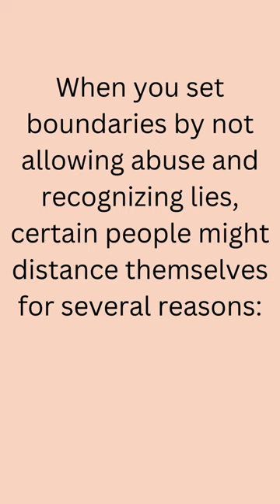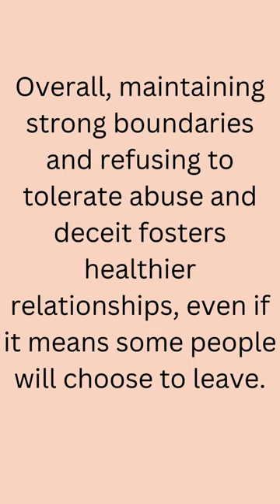BOUNDARIES SAY No to Abuse and Liars (Don't feel guilty)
Learn how to set boundaries against abusive people and liars without feeling guilty. Protect your mental health and well-being with these tips.
Stand up for yourself and prioritize your well-being!  Along with a song too.

The Mother Trucker Show with Host Peachy King is a variety of jokes, music, restreams and other topics.